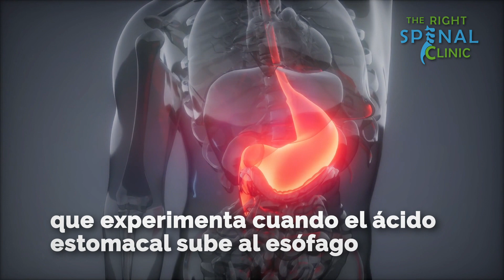¿Qué causa el dolor en el pecho del lado izquierdo? | Parte 1 - The Right Spinal Clinic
Causas comunes del dolor en el pecho del lado izquierdo

En este video, exploraremos algunas de las razones más comunes por las que las personas experimentan dolor en el lado izquierdo del pecho. Ya sea que experimente molestias ocasionales o dolor crónico, comprender las posibles causas puede ayudarlo a abordar mejor el problema y buscar el tratamiento adecuado. Entonces empecemos.

Una de las causas más comunes de dolor en el lado izquierdo del pecho son:
Problemas digestivos
La acidez estomacal es el dolor de pecho y la incomodidad que experimenta cuando el ácido estomacal sube al esófago (reflujo ácido o reflujo gastroesofágico). También puede experimentar:

Una sensación de ardor en la parte superior del abdomen y el pecho.
Sabor agrio o metálico en la boca
El contenido del estómago sube a la parte posterior de la garganta.

La acidez estomacal generalmente ocurre bastante pronto después de haber comido. También puede ocurrir cuando te acuestas unas horas después de comer. Incluso puede despertarte de un sueño profundo.

El reflujo ácido puede progresar a una forma más grave llamada enfermedad por reflujo gastroesofágico (ERGE). El síntoma principal de la ERGE es la acidez estomacal frecuente. Además del dolor de pecho, la ERGE también puede causar tos, sibilancias y dificultad para tragar.

¿Cómo podemos ayudar?
En The Right Spinal Clinic, nos dedicamos a brindar atención médica de la más alta calidad a nuestros pacientes. Si usted o alguien que conoce experimenta dolor en el pecho en el lado izquierdo, estamos aquí para ayudarlo.